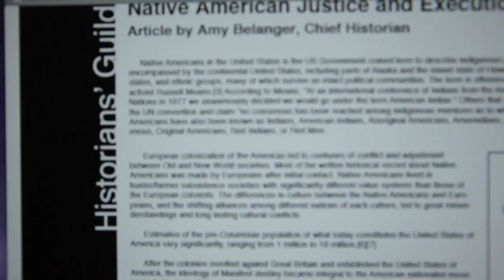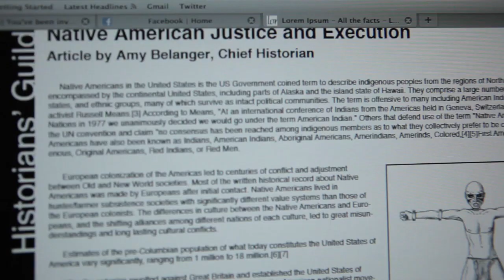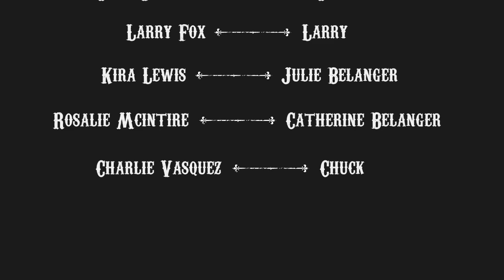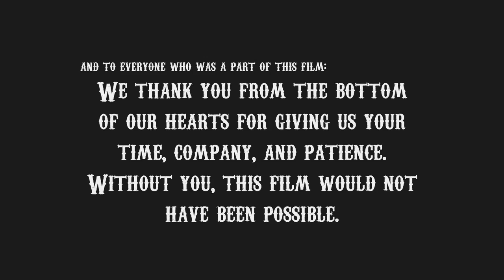Cursed Ground (Short)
A land dispute challenges a father's sanity when a battle with the original owner turns into a struggle for his life.